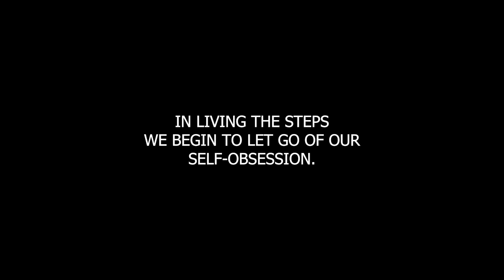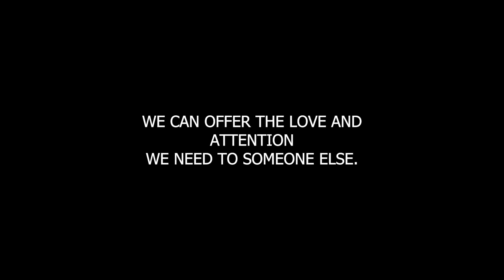Just For Today - December 20 | Overcoming Self-Obsession | Daily NA Meditation